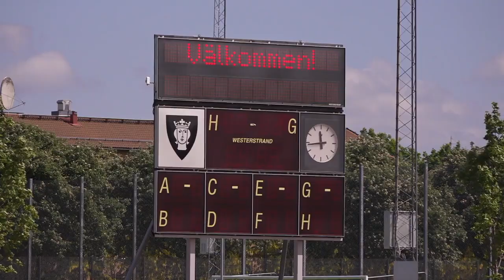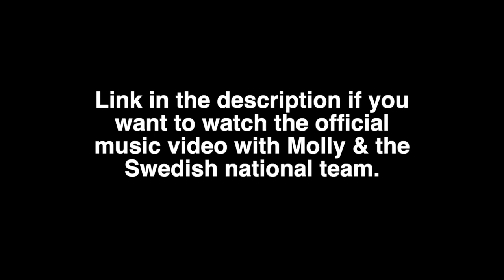Magdalena Eriksson & Molly Sandén interview about the official Euro 2022 song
Sweden's official Euro song 2022 made by pop queen of Sweden Molly Sandén. Interview with Magdalena Eriksson & Molly Sandén at Enskede IP on the release day.